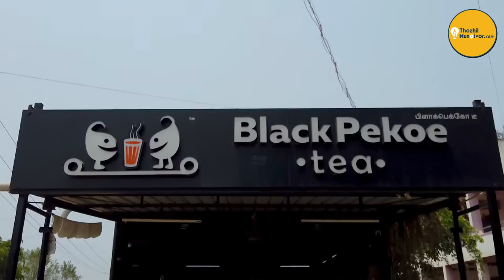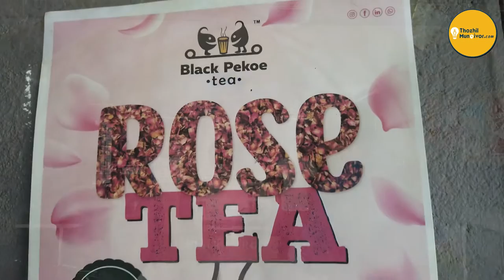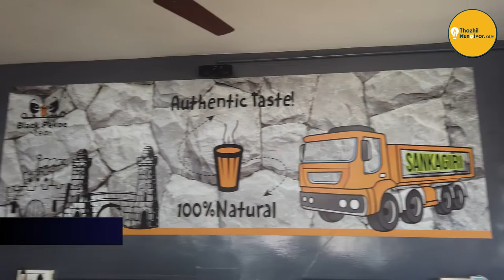மாதம் 1.5 லட்சம் லாபம் | TEA'ல இதுதா சிறந்த Franchise "Black Pekoe" Franchise Business | Tamil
Black Pekoe | Best Tea Brand | Tea Franchise In TamilNadu | Black Pekoe Tea Franchise Opportunity | Business Ideas In Tamil

If you are looking for high profitable tea brand you can consider the Black Pekoe brand.

Black Pekoe Tea is a Premium Tea Brand with exotic tea cuisines at an affordable price range.

For More Details:
Black Pekoe Tea,
127, PSK Bhooshanam Mahal,
100ft Bypass Road,
Velachery, Chennai – 42

⏱️TIMESTAMPS⏱️
00:00  Highlights
00:36  Introduction
01:48  About  Franchisors
02:33  Why Tea Franchise?
03:50  About Master Franchisor
04:43  Black Pekoe support
06:43  Training Details
08:18  Sales Details
09:06  Profit Details
12:10  Why Tea Franchise?
13:22  Investment Details
14:19  ROI Details
15:59  Conclusion